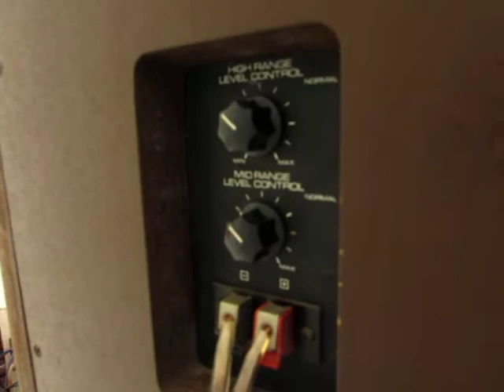Another inedited Video Rotel RmB-100 - Rc-995 and Akai St-400 using a Canon Sx510hs Camera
( AssoAudio )
At Start few seconds are black screen , as Noob I forgot the camera's cap on it :\ this is one of my first videos, I wanted to register through the Pioneer microphone aswell but not worked

Source:Youtube
System:
Power Amp : 2x monoblock rotel Rmb-100
preamp: Rotel Rc-995
Speakers: Akai St-400
Camera: Canon Sx-510hs

The Rotel rc-995 Preamp have a clean sound , no controls like tone or loud , only volume knob and selectors a good phono stage and Rc controlled and Balanced Output , when you connect this preamp to monoblocks you can apreciate what can do all togheter.

The monoblocks are a Stan Curtis project , Deep , Fast  and much more.. really good , would buy again a couple of these !!

If you have a pair of these Akai (underated ) speakers you cannot buy at same price a similar quality guaranted !!!